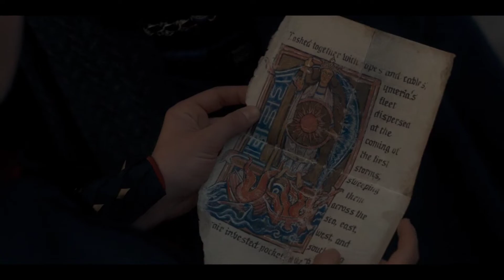House of the dragon: resumen del décimo capítulo 1×10